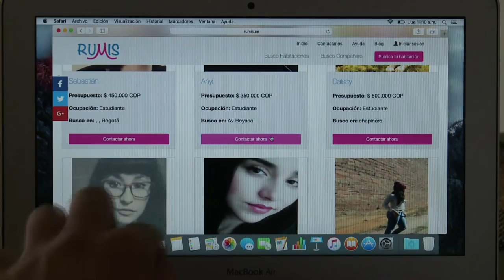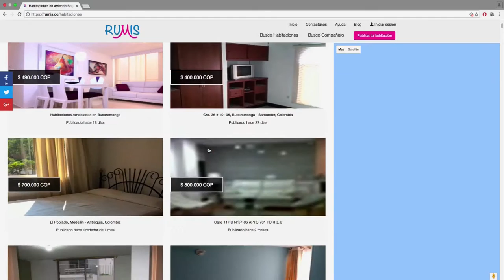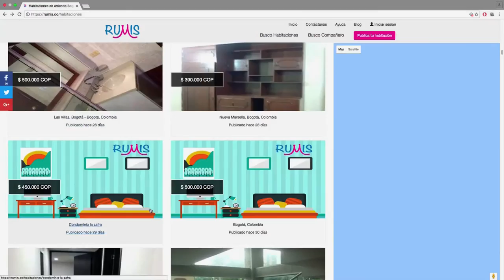Comparte apartamento, comparte RUMIS ViveDigitalTV C26 N5